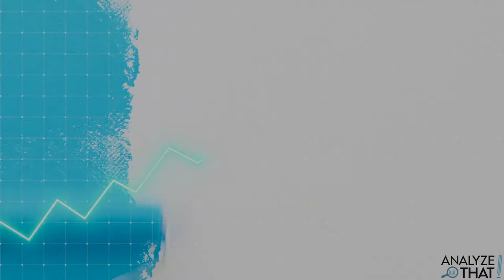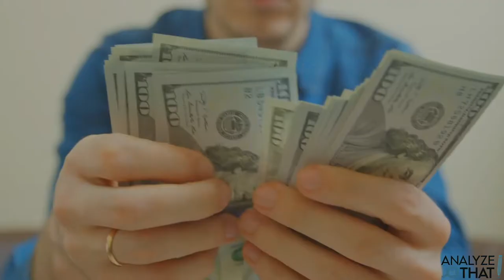Home Selling Tips | Should You Paint Your House Before Selling?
Are you thinking about painting your house before you sell it? In this episode of Analyze That, I’m going to help you analyze whether the cost of painting your house is a worthy one to consider when putting your home on the market. We’ll look at everything from painting costs to color options so you can make the right choice for you. So before you sell your home, check out if you should paint your house before selling!